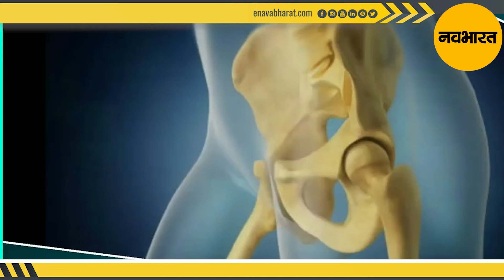जाने क्या है बोन डेथ? कोरोना वायरस और ब्लैक फंगस से भी ज्यादा है गंभीर! What is 'bone death'?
कोरोना रिकवर मरीजों में ब्लैक फंगस के बाद अब एवैस्कुलर नेक्रोसिस नाम की बीमारी के लक्षण पाए गए हैं | इस बीमारी को बोथ डेथ भी कहा जाता है क्योंकि इसमें शरीर के भीतर खून का फ्लो ठीक न होने की वजह से हड्डियां गलने लगती हैं |

What is Bone Death And Why More COVID Patients Are Succumbing to it – All You Need to Know

What is 'bone death'? Know all about Avascular Necrosis affecting COVID-19 survivors